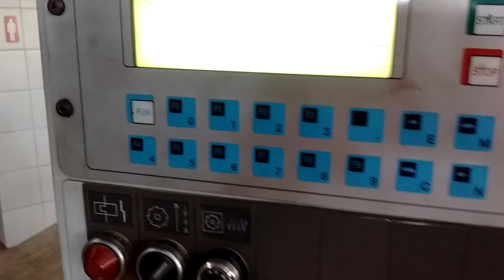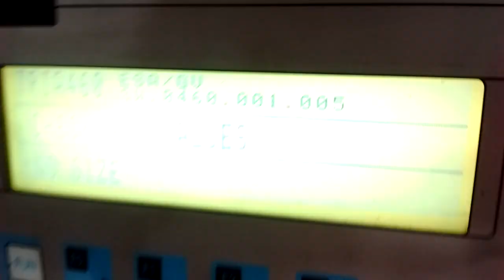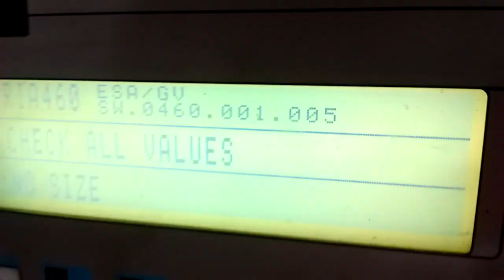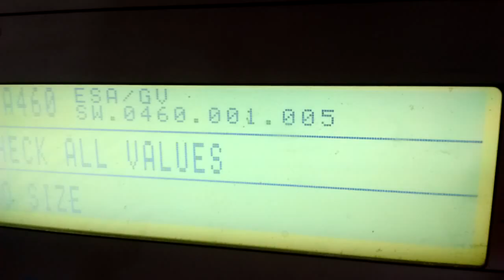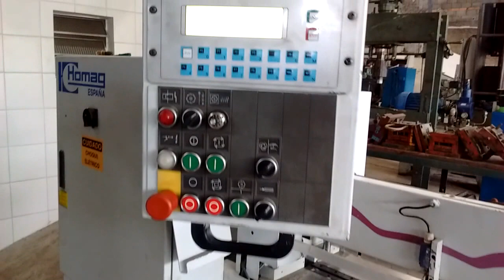Seccionadora Homag Commak Máquinas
* EQUIPAMENTO VENDIDO *

Seccionadora Homag
Largura de corte: 3200mm
220v

Commak Máquinas

Av. Arraias do Araguaia, 900 - Vila Nova York, São Paulo - SP, 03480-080